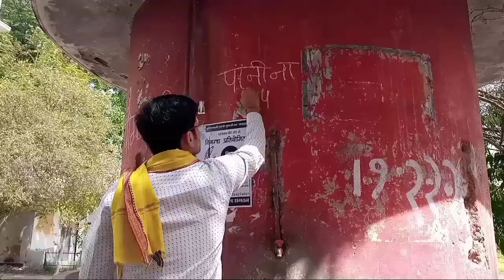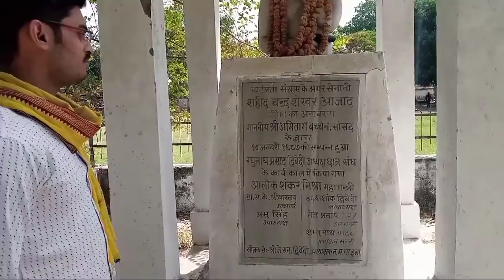CMP Degree College के20 छात्र अस्पताल में भर्ती, जिम्मेदार कॉलेज प्रशासन, इसीलिए जरूरी है छात्र संघ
C.M.P Degree College
इस ऑनलाइन प्लेटफॉर्म पर आप सभी का हार्दिक स्वागत और अभिनंदन है। यहां पर आप सभी को सीएमपी डिग्री कॉलेज से संबंधित हर एक छोटी से छोटी सूचनाएं साझा की जाएंगी।

I'm on Instagram as @amitkumarpandey625. Install the app to follow my photos and videos.